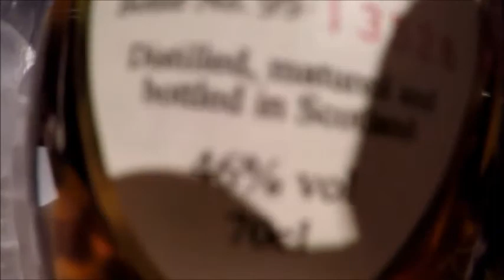Acara undian pabrik 2018 Taiwan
cheng fwa 26 January 2018